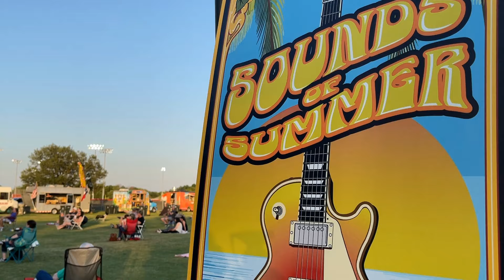Sounds of Summer 2023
Music hits the air in Garland from Spring through Summer with the Sounds of Summer Concert Series. The concert series returns every other Friday, beginning May 5 through June 30.

The City of Garland is proud to present a diverse musical experience with evenings of live music featuring touring and on-the-rise artists at Winters and Audubon Parks.

The concert series is a family friendly event for the entire family. Bring your lawn chairs or picnic blankets and grab a bite from on-site food vendors. Let the kids challenge each other in the activity area and visit our vendors.

The Sounds of Summer Concert Series line up is as follows:
Winters Park
May 5     La Reunion Norteña
May 19   Shinyribs with Special Guests Frank Hannon of TESLA and J.T. Loux
June 2    Ally Venable with Special Guest Jimmy Wallace

Audubon Park
June 16    Zac Harmon w/ Special  Guest Wanda King and Junior Boy Jones
June 30    Ray Wylie Hubbard w/ Special Guests Wallace/Stacy

The concerts are FREE and scheduled to start at 7 p.m. For additional information